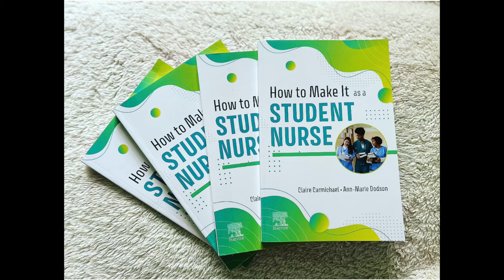GP Nursing: I'm back!!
GP Nursing: I'm back!! Life update, I'm back as a GP Nurse, you'll be glad to know :D SO excited to be back seeing patients properly in the place I love.